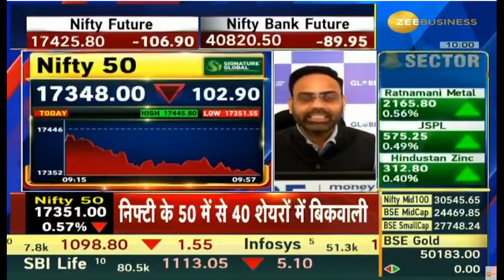GE SHIPPING | Alpha Stocks | Next Target | Latest News | Stock Analysis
GE SHIPPING,
GE SHIPPING latest news,
GE SHIPPING tamil,
GE SHIPPING analysis,
GE SHIPPING target,
GE SHIPPING latest news today,
GE SHIPPING dividend,
GE SHIPPING latest news malayalam,
GE SHIPPING today,
GE SHIPPING results,
GE SHIPPING news today,
GE SHIPPING tomorrow target,
GE SHIPPING anand srinivasan,
GE SHIPPING analysis tamil,
GE SHIPPING mukul agrawal,
about GE SHIPPING,
GE SHIPPING buy or not,
GE SHIPPING zee business,
GE SHIPPING stock analysis,
GE SHIPPING,
latest news on GE SHIPPING,
GE SHIPPING fundamental analysis,
why GE SHIPPING falling,
GE SHIPPING price target,
GE SHIPPING in tamil,
GE SHIPPING latest news in telugu,
GE SHIPPING q3 results,
GE SHIPPING stock review,
GE SHIPPING latest news kannada,
GE SHIPPING latest news tamil,
GE SHIPPING long term,
GE SHIPPING latest news dividend,
GE SHIPPING latest news result,
GE SHIPPING limited share,
GE SHIPPING ltd share,
GE SHIPPING malayalam,
GE SHIPPING money pechu,
GE SHIPPING market,
GE SHIPPING news,
GE SHIPPING stock news,
GE SHIPPING price today,
GE SHIPPING q2 results,
GE SHIPPING q1 results,
GE SHIPPING review,
GE SHIPPING today news,
GE SHIPPING telugu,
GE SHIPPING news,
GE SHIPPING price,
GE SHIPPING stock